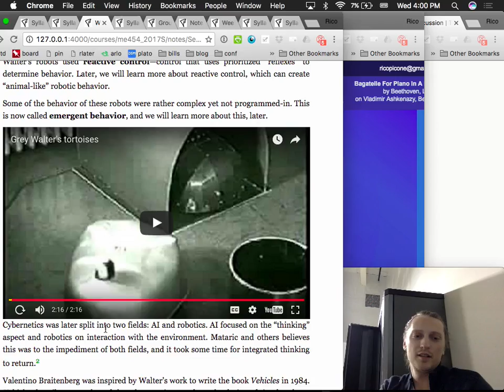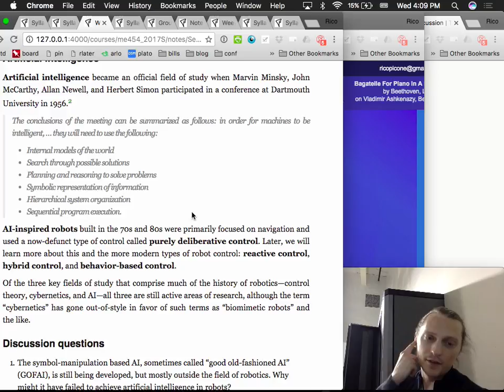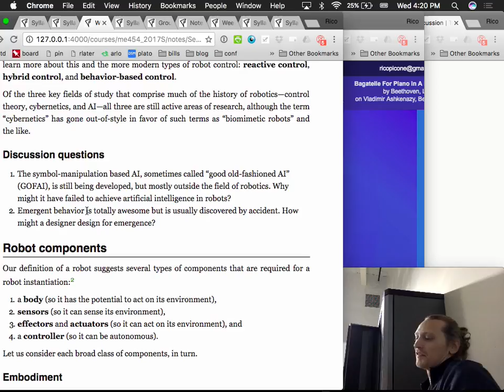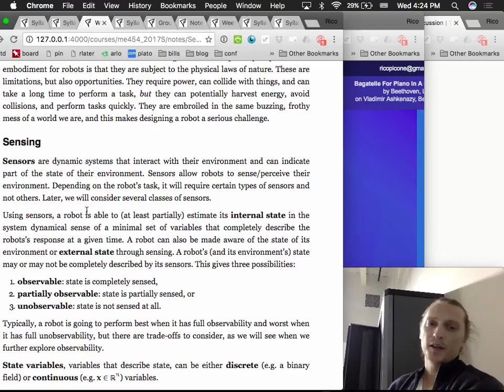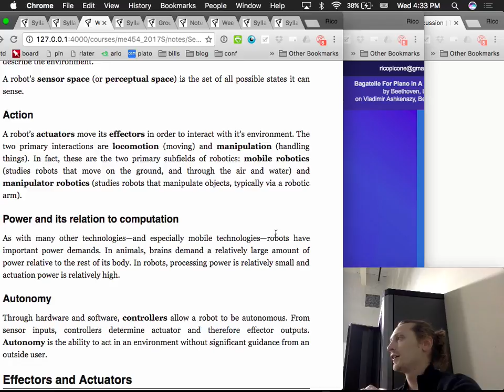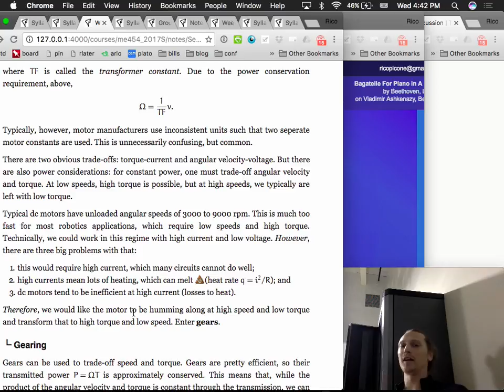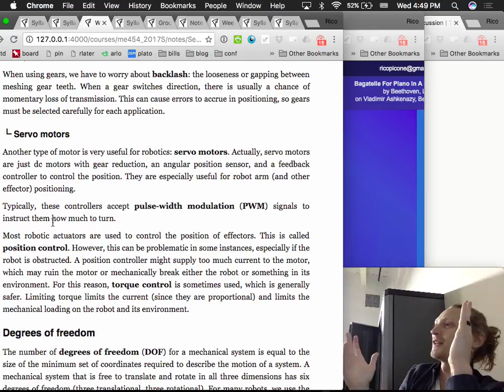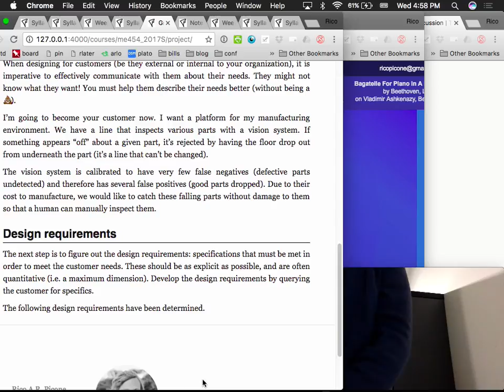Robotics and Automation: Lecture 003 Robot Components Effectors Actuators and Locomotion.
ME 454/MME554 Robotics and Automation Spring 2017: introduction to robot components effectors actuators and locomotion.
These lectures on Robotics and Automation were given at Saint Martin's University by Rico Picone, PhD in the Spring 2017 term. The course syllabus and other material can be found For more about Saint Martin's University's engineering programs, contact Dr. Picone or visit stmartin.edu/academics/programs-schools/school-engineering to learn more about the undergraduate and graduate programs at SMU.